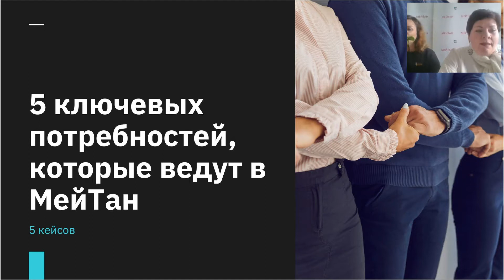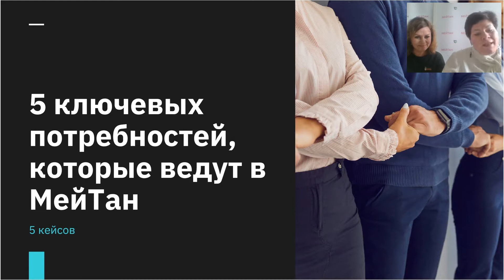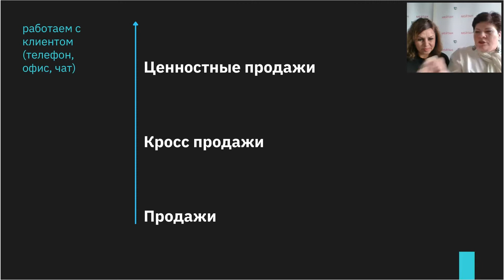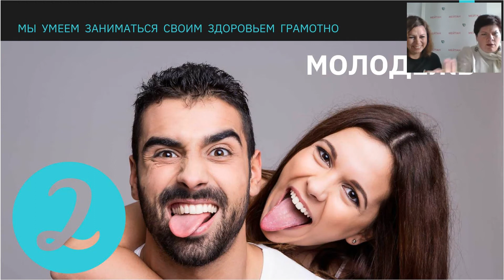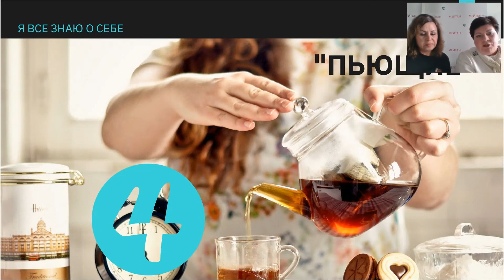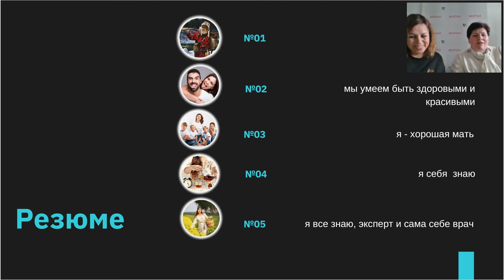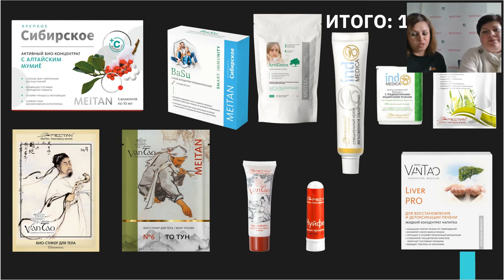5 ключевых потребностей, которые ведут в МейТан